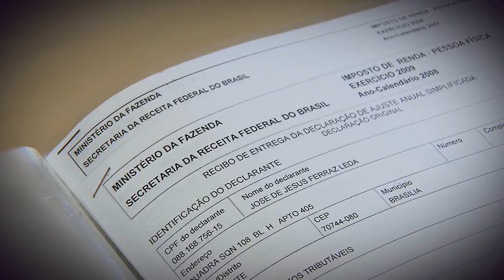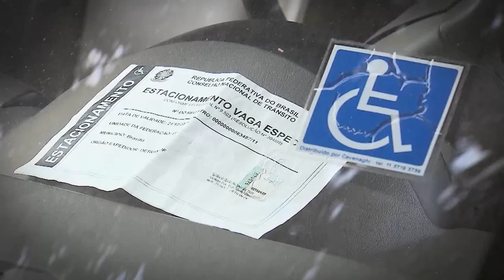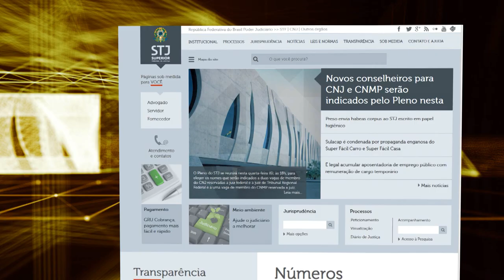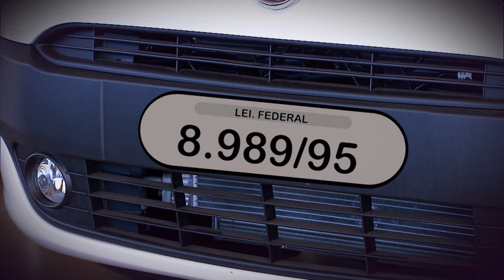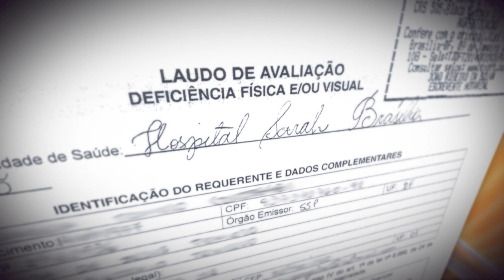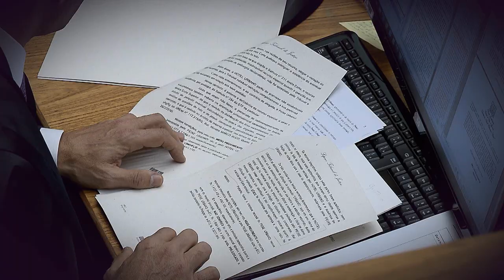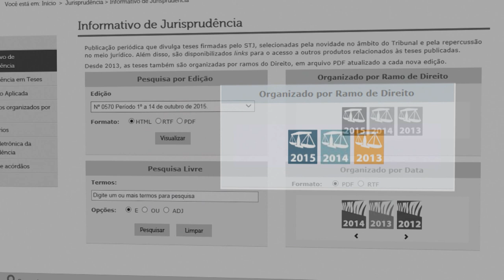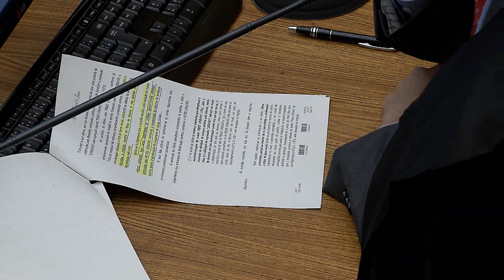STJN nº 127: Isenção Impostos (29/10/2016)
O STJ Notícias vai tratar sobre isenção de impostos para pessoas com necessidades especiais ou doenças graves. Qual o entendimento do STJ ao julgar recursos sobre o tema. O programa recebe um convidado para tirar dúvidas de quais são os impostos isentos e como conseguir o benefício.
Você ainda acompanha as decisões dos ministros do tribunal da cidadania.
Não perca! Acompanhe aqui pela TV Justiça todo sábado, às 13h. As reapresentações são aos domingos (13h), segundas (7h30), terças (11h) e quintas (7h30).